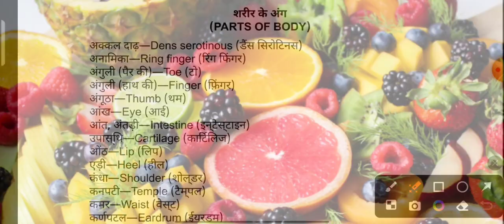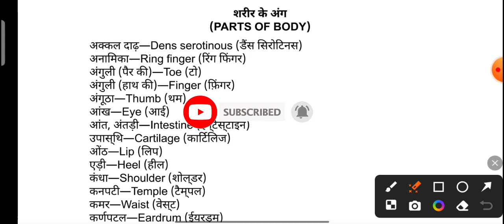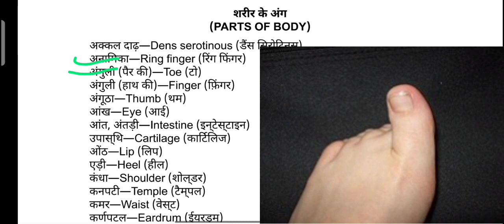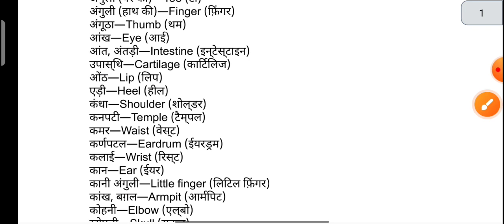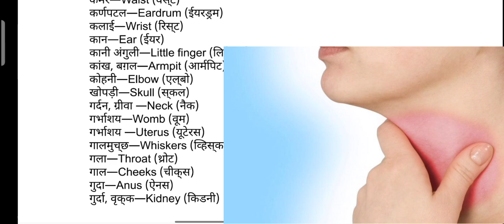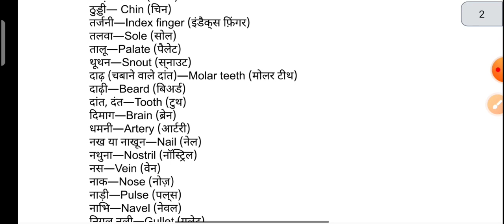Parts of Body (शरीर के अंगो के नाम) | Names of The Parts Of The Body | Ramkishun 11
name of the parts of body
body parts name in Hindi
sharir ke ango ke naam
name of the parts of the body
Body every parts name